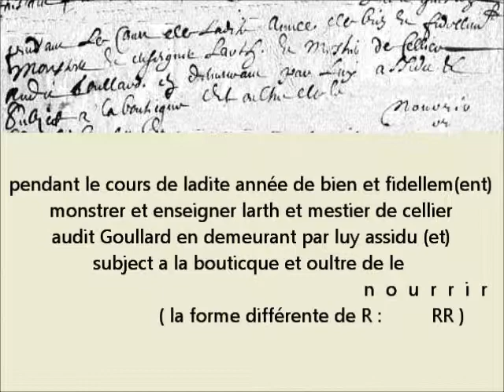Généalogie Initiation 180 à la Paléographie Paléography, enchaînements de lettres pour former des mo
Rappel pour plus de détails, pensez à utiliser la touche pause, puis relancer la lecture.

Pour apprendre il est nécessaire de lire et relire les vidéos (mettre en pause sur la première image sans la traduction) jusqu'au moment ou, plus rien ne vous échappe, si ce n'est pas le cas revoir la vidéo pour mémoriser la ou les difficultés restées sans réponse de votre part, ce n'est qu'avec le temps que tout deviendra plus clair, les formes de lettres, les enchaînements, les abréviations, etc.

Dans les actes anciens les difficultés majeures ce sont en premier lieu les abréviations, mais aussi l’enchaînements de lettres et de mots, parfois scindés en deux parties, la ou les syllabes finales d’un mot  se trouvant liées au mot suivant, ce n’est pas très courant, mais cela arrive, dans ce cas on perd rapidement le sens du texte.
Les vidéos mises en ligne, montrent l’enchaînements lettre après lettre, elles permettent une meilleure perception des syllabes et de certaines abréviations.
Une approche innovante en matière de paléographie, c’est  180 vidéos avec des exemples de scribes et formules différents.
Cordialement
Roland de Tarragon
Auteur d’un ouvrage : Lire les Ecritures Anciennes